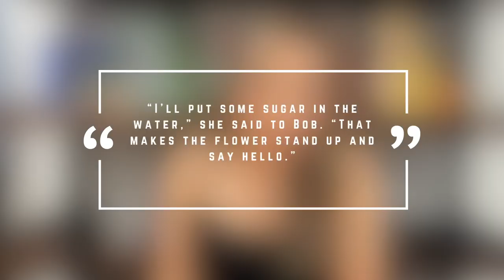The Librarianist | Patrick DeWitt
The Librarianist by Patrick DeWitt published July 2023. Bob Comet the Librarianist.